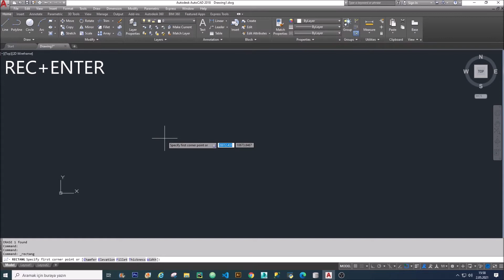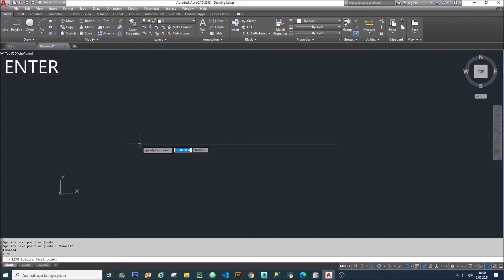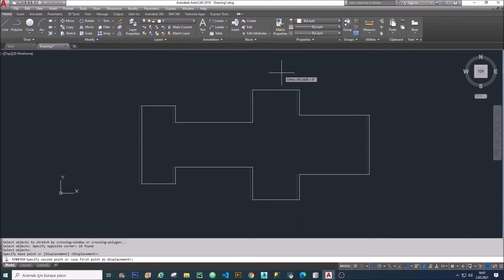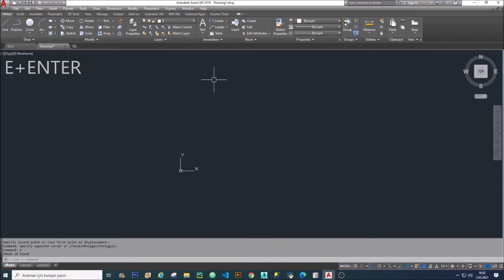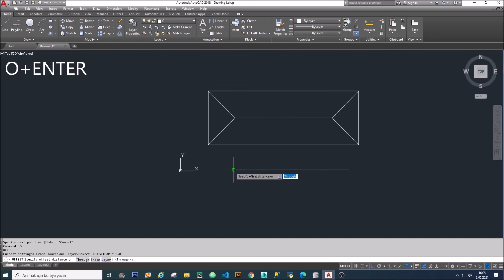AutoCAD Stretch Komutu Nedir? Stretch Nasıl Kullanılır? Çizgi Uzatma Ve Esnetme Ders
Merhaba Arkadaşlar!

AutoCAD stretch komutu nedir? AutoCAD stretch nasıl yapılır? AutoCAD stretch komutu nasıl kullanılır? AutoCAD line uzatma komutu, AutoCAD çizgiyi uzatma, AutoCAD çizgi uzatma, AutoCAD çizgileri uzatma stretch ile nasıl yapılır? AutoCAD uzatma komutu extend dışında nasıl yapılır? AutoCAD stretch sorunu yaşıyorsan, AutoCAD stretch komutu çalışmıyor ise, AutoCAD stretch yapamıyorum diyorsan AutoCAD eğitim videosunu izledikten sonra nasıl yapılabileceğini öğreneceksin. AutoCAD  stretch komutu eğitim serisi videosu.

Keyifli Seyirler